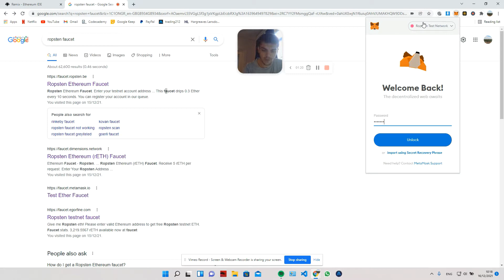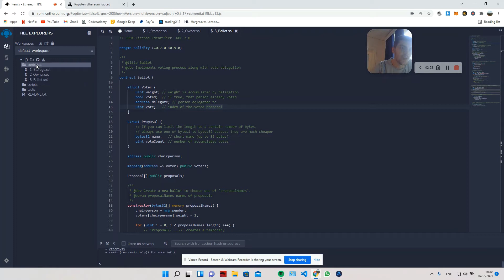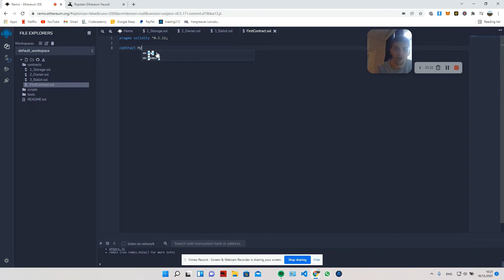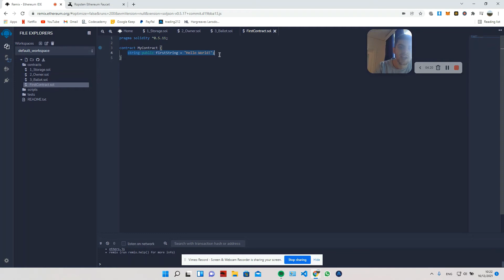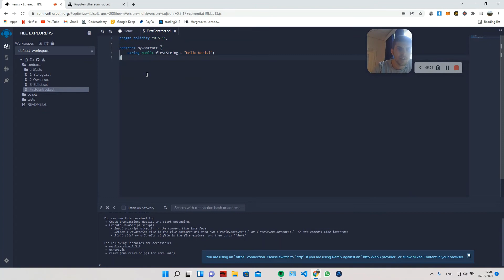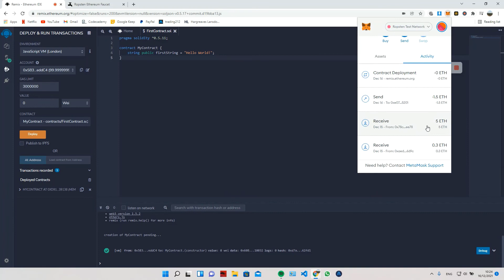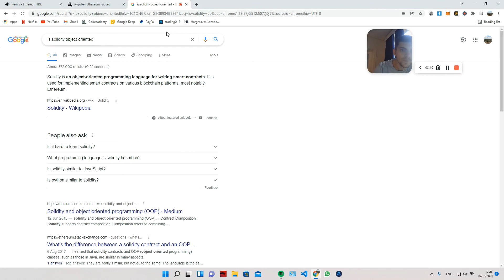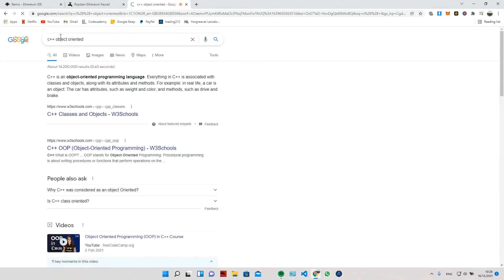Solidity for Beginners by Beginners Ep. 1 | Deploying your First Contract